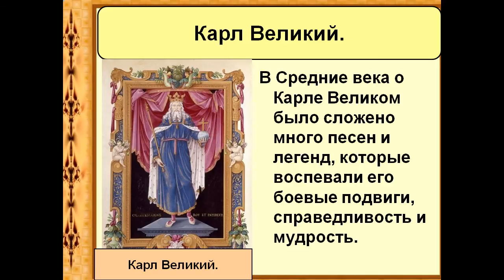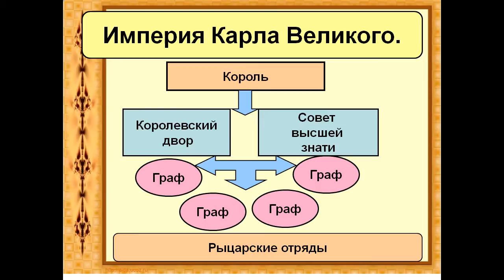Возникновение и распад империи Карла вЕликого